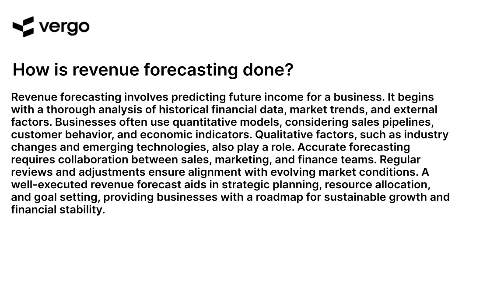Future Revenue Unveiled: A Guide to Accurate Forecasting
Embark on a journey to accurate revenue forecasting with our comprehensive YouTube guide, "Future Revenue Unveiled." Whether you're a business owner, financial analyst, or someone eager to enhance forecasting skills, this video provides valuable insights into the strategies and methodologies for precise revenue predictions. From analyzing trends to utilizing forecasting tools, join us as we unveil the essential components of anticipating future revenue. Watch now to empower yourself with knowledge on optimizing forecasting practices and making informed business decisions. Stay ahead of the curve – let us be your guide in unlocking the secrets to accurate future revenue projections.